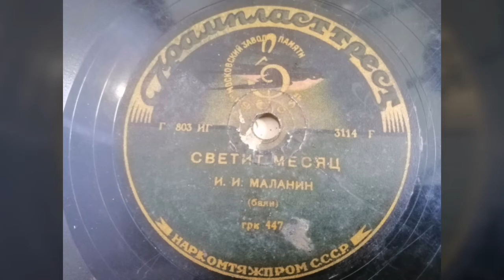И. И. Маланин (баян) - "Светит месяц"